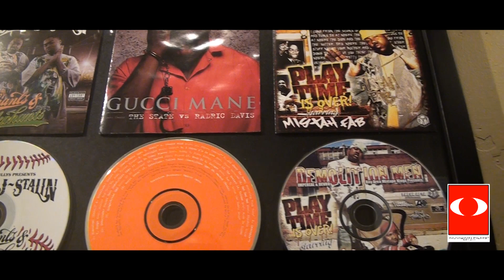Nuvizion Films joins @AR510 at the studio (Exclusive studio footage)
A day with AR, Zyme, Gerren T, & others. AR works on his new project presented by LGO the "Grind 2 Shine" mix-tape. Filmed and produced by @NuvizionFilms follow AR at @AR510 please go to LGOentertainment.com for more info.